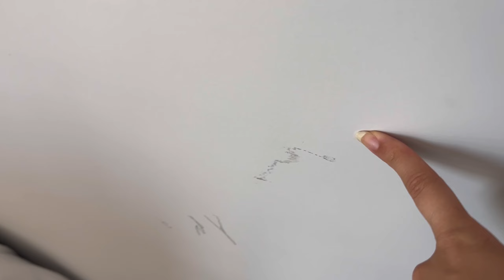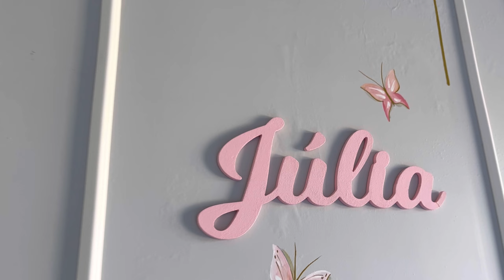FAXINA COMPLETA NO QUARTO - limpeza e organização da casa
oi gente ✨ mais um vídeo de limpeza e organização do lar, espero muito que vocês gostem e espero motivar vocês com esse vídeo ❤️

Espero com esse vídeo motivar a você cuidar do seus filhos, do seu lar, da sua casa e principalmente cuidar de você com muita leveza muito amor 🤍 a organizar sua vida, organizar sua casa, limpar toda a bagunça e a cuidar com muito amor de tudo que Deus colocou em suas mãos ❤️

redes: poliana.almeida.c

Faxina completa na cozinha
Organizando os armários da cozinha
Limpando a cozinha
Limpando a geladeira
Limpeza da cozinha
Limpeza e organização da cozinha